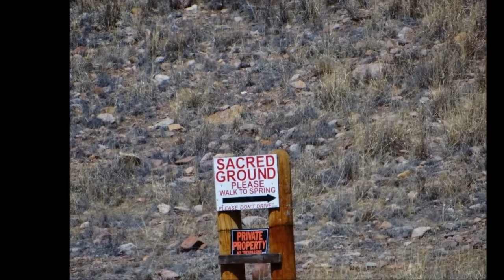Ojo Caliente / Cañada Alamosa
Jeep trip to Ojo Caliente (Warm Spring) / Cañada Alamosa New Mexico.